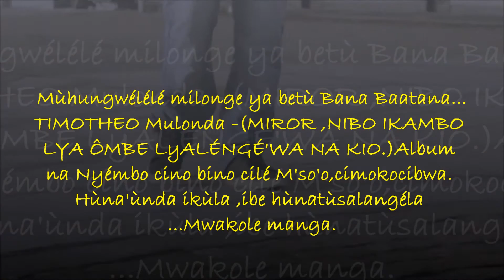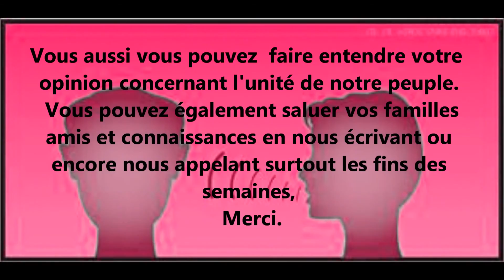BABONDO TÙSANGANE VOL.2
NOTRE VISION :En premier plan ,resserrer nos liens entre chaque fille et fils m'mbondo partout où il se trouve. faire une sérieuse sensibilisation pour ce qui concerne FIZIT sans ses enfants restera bidon. apprendre nos cultures, notre manière de vivre à nos enfants virtuellement qualifiés, faire vendre l'image de fizit à ses enfants et aux gens qui ns connaissent pas...donner la valeur à notre langue aux enfants surtout de la diaspora. ...imagine toi mon frère ou ma soeur si la compassion internationale a quelquefois contribuer efficacement à l'éducation des babembe, que dirons ns si réellement ns ns mettons ts ensemble d'1 commun accord. c'est en bref la vision.
Babondo Canadatv ÉTO A'ÔME ALÉ ANO : HISAMBYA BANA BOSE BA BABONDO HOSE HALYA HABALE, HIBALOCA NIBO FIZI-ITOMBWE YÉTÙ HÉLÉMOLONDA BANA BAKE BOOOSE 'WA HEYO IKÉLÉLÉLA OMBELE. I'ÉTA MAHIKÉCO MALOLA ÉTO ASILI,ÉTO ALAMO Ù BÉTÙ BANA . HIBWÉLA BANYABILONGO HANGE M'TO WOSE HÙLYA ÙBANDA NA FIZITOMBWE .ATENDECI ÉTÙ ALÉNGYÉ ANYEMIBWE, TÙ'ÉTÉ MAKALA BÉTÙ BANA M'MBINO BISÉ BYEKENI BABE NA MAKENE, HANGE SÙHAKÉLWA MI'ETENDA. ... MAKÉLÉLÉSHO OMBELE MA FIZIT-ITOMBWE HI SOLO'O YA BECU I'ÉTA ÉNO EKOMBWAKOMBWA MWAKOLE LÙNGÉ